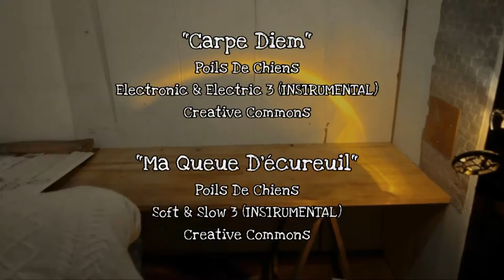Löhstana David - MÉCAMUSIQUE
Auteur / compositeur : David Chapel